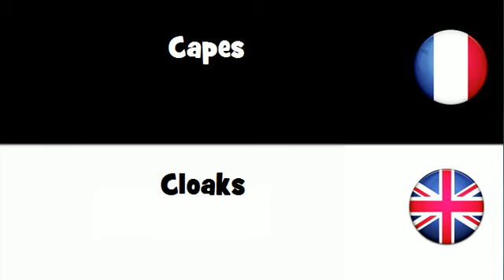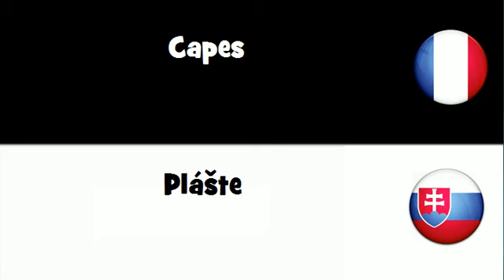Dites le en 20 langues # Capes